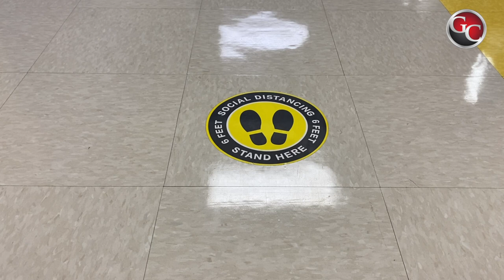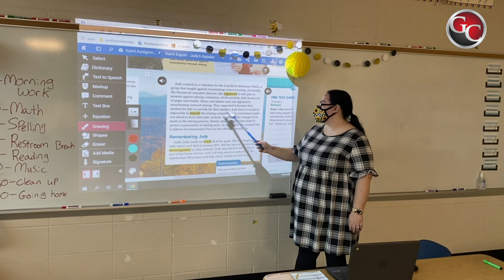2021 First Day (A through K)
Granite City Community Unit School District #9 returned to In-person learning on January 20, 2021 - Last Names A through K.